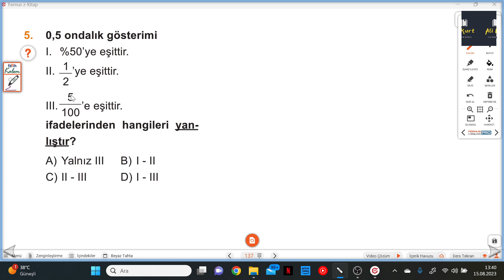5.SINIF MATEMATİK SAHNESİ S.137-138 HAZIRLIK SAHNESİ 21